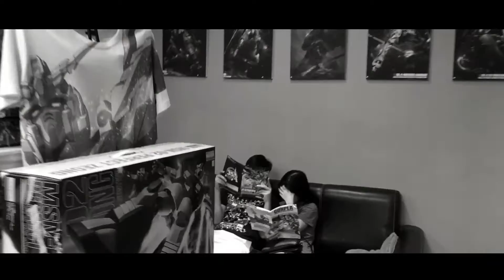Our 4th Year Anniversary - Mannequin challenge X Something Just Like This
Gundam Toy Shop 4th Year Anniversary Promo - Mannequin challenge

Featuring: Calvin Chan, Nuzul Amin, Manap Hussinuddin, Farid Hasnan Said, Mohammad Anis, Zulfahzly Nst, Marc Reid, Chris Leeand all our awesome friends and customers... please drop your name below if I didn't mention yours :)

Song: The Chainsmokers x Anh Le - Something Just Like This (Le Boeuf Remix)

Note: Due to the Blackbeetle song having some viewing issue we change to something sweeter~ (Please don't take down this video. Upload No. 4!)